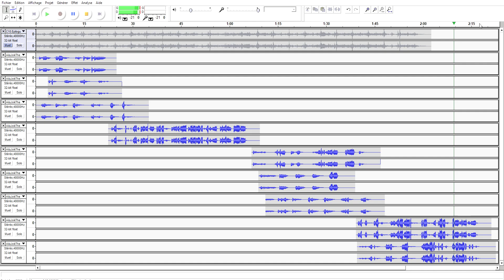Áilu's Joik (joik only)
I have mixed together the joik songs from the game. I think the result is pretty neat.

But check this version too, where I added a musical track I have found in the game files

Singer: Hildá Länsman
Composer: Mark Malyshev
Lyrics: Eira Teresá Joret Mariánná

Made with Audacity